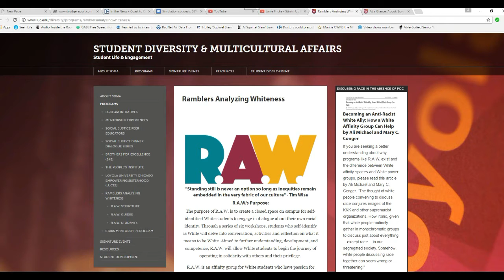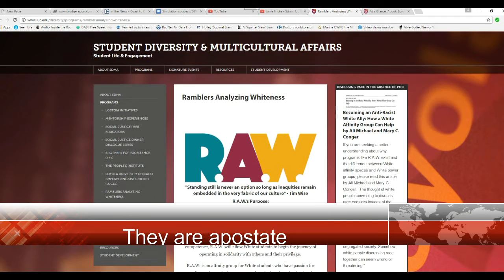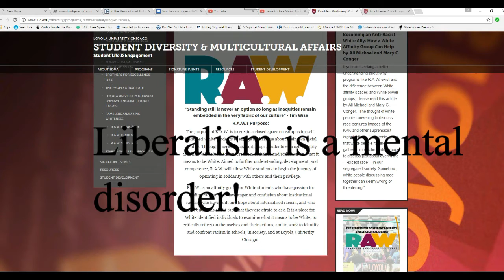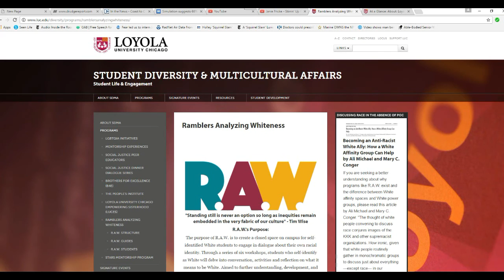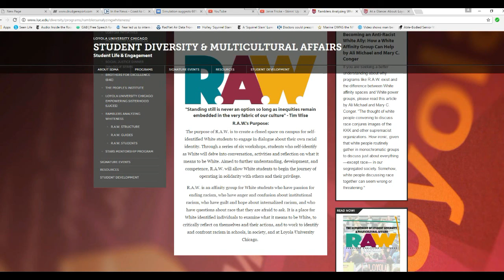Loyola university anti white group seeks to make whites feel guilty about their skin color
At Loyola university Chicago a wacko anti-white group called Ramblers Analyzing Whiteness spreads their message of anti-white hate. Loyola used to be a Christian university but must now be considered apostate.